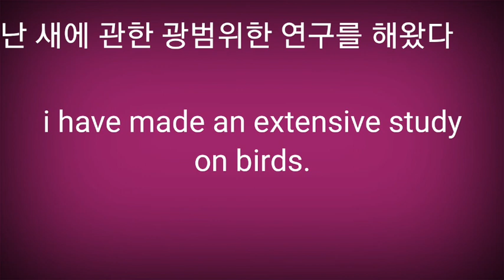I have made an extensive study on birds.